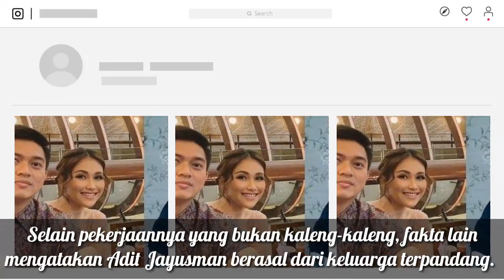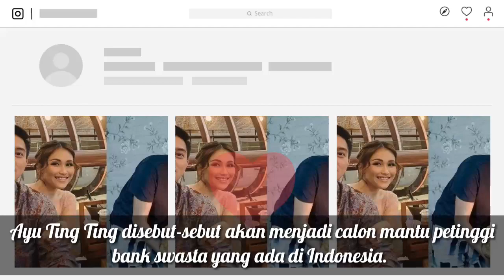Adit Jayusman Ternyata Anak Petinggi Bank,Ayu Ting Ting Minta Doa